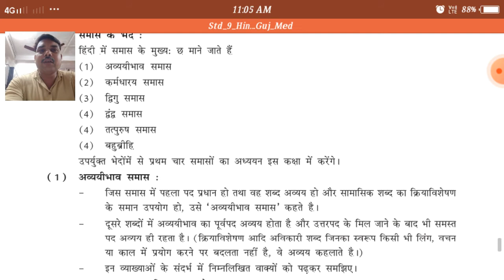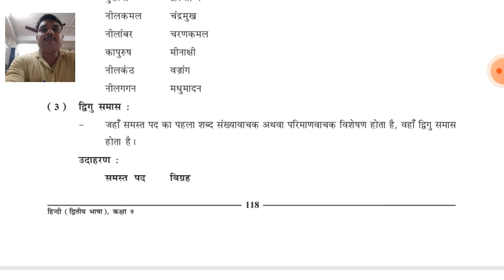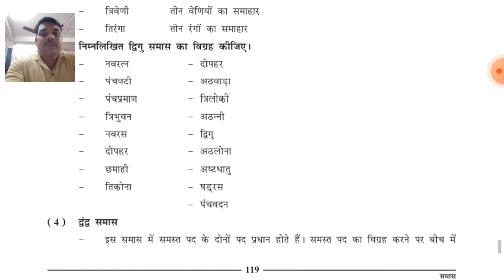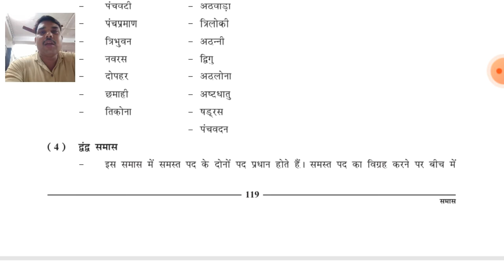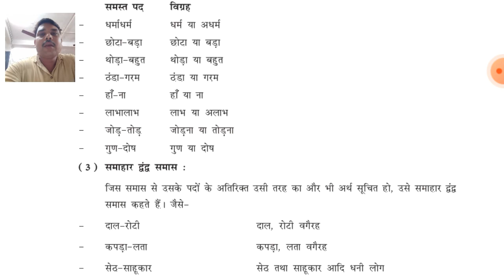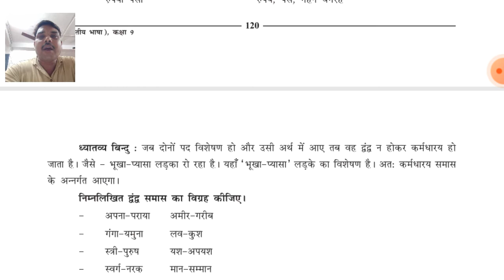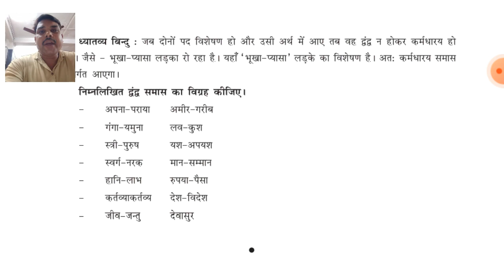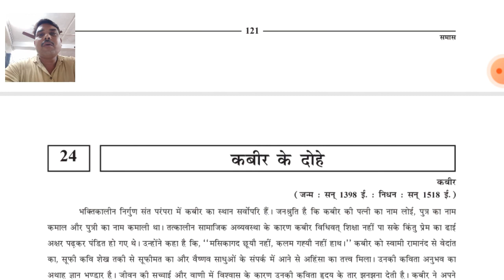ધોરણ- 9 વિષય- હિન્દી વ્યાકરણ समास ભાગ-2